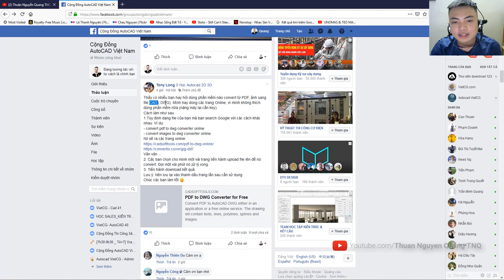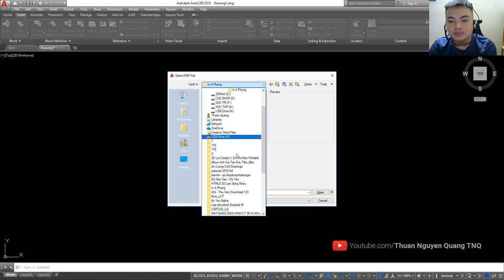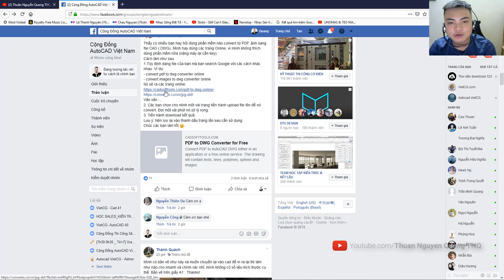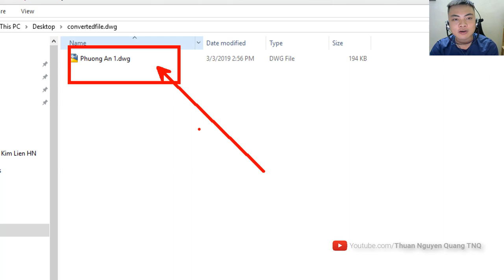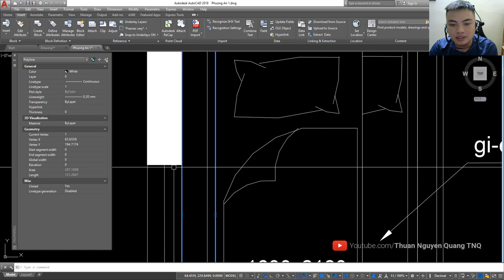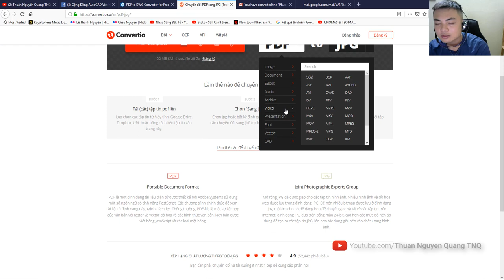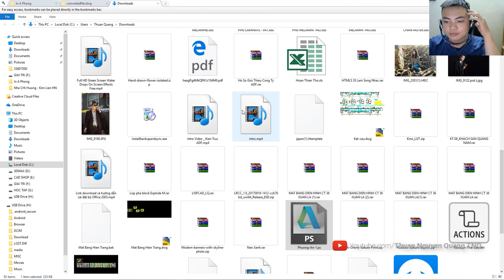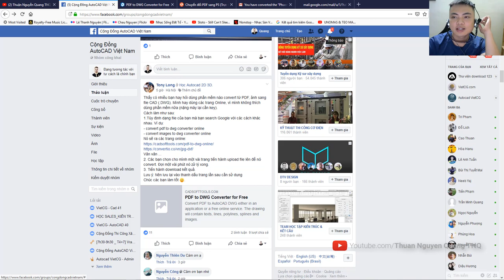Chuyển Đổi File PDF thành DWG online free ✅( Convert file PDF to DWG in autocad) / Thủ thuật Autocad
♥ Link 02 website online chuyển đổi file PDF sang DWG trong video